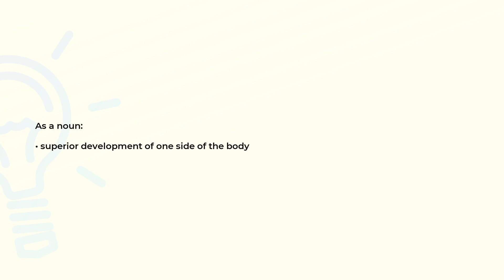What is the meaning of the word LATERALITY?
Definition and spelling of the word LATERALITY.

(00:00) Intro
(00:07) As a noun
(00:14) Spelling

As a noun (00:07):
• superior development of one side of the body